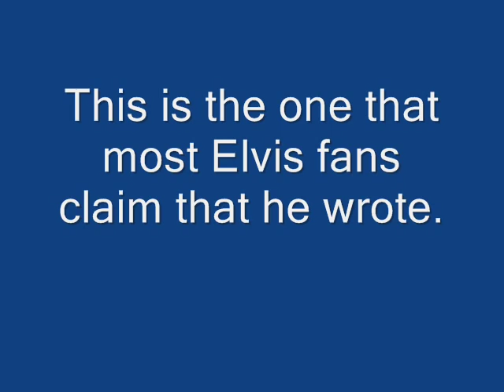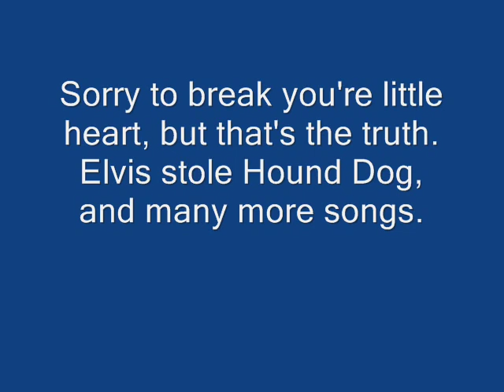Elvis Stole Music - Part 1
Part 2 will be coming soon. Yes, it's true. Elvis's carrer was based on stealing. Don't cry about it, face it!